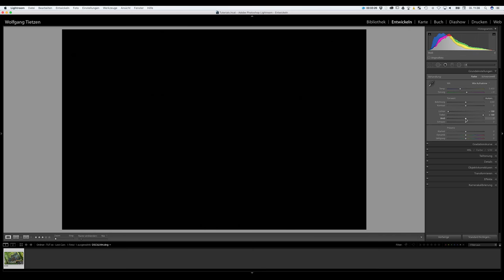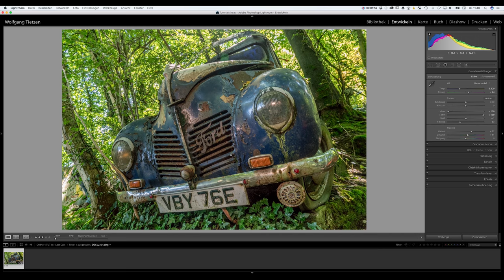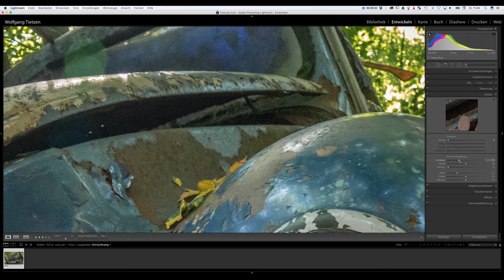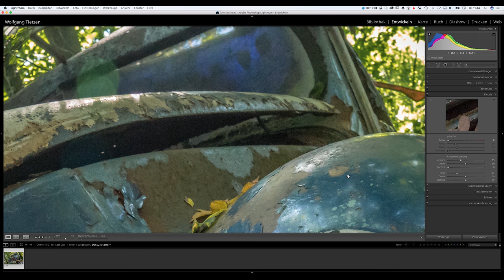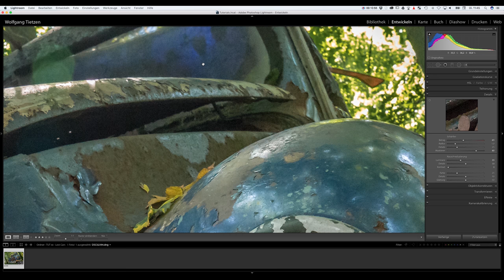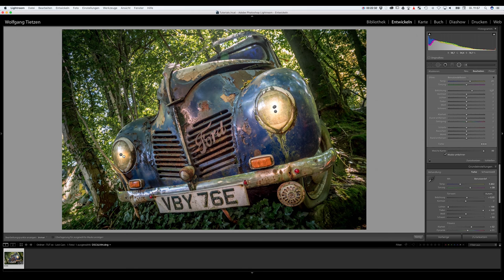Lost Cars im Neandertal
Lost-Cars Fotografie bei extremen Lichtbedingungen, LED-Panel als Beleuchtungsunterstützung und eine Entwicklung in Lightroom sind die heutigen Themen. Ausserdem gibt es ein paar Infos zum Autoskulpturenpark Michael Fröhlich im Neandertal.

Viel Spass!

(Affeliate Link)